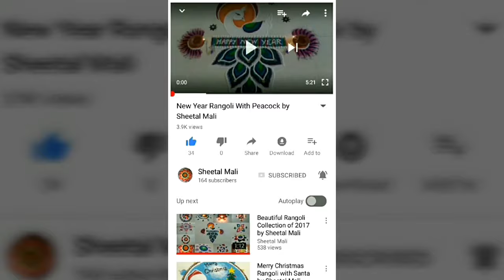Quick and Super easy rangoli/kolam , Muggu/Mugglu,SanskarBharti/Bharti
Quick and super easy Rangoli
Rangoli using Harpic Bottle